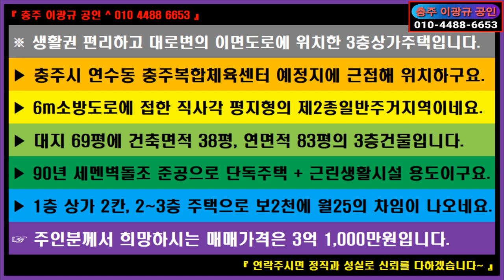🌏 부동산 ↪️ 이광규605 🎯 3층상가주택 🔊 충주시 연수동 충주복합체육센터 예정지에 근접한 3층상가주택 🔔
※ 생활권 편리하고 대로변의 이면도로에 위치한 3층상가주택입니다.
 ▶ 충주시 연수동 충주복합체육센터 예정지에 근접해 위치하구요.
 ▶ 6m소방도로에 접한 직사각 평지형의 제2종일반주거지역이네요.
 ▶ 대지 69평에 건축면적 38평, 연면적 83평의 3층건물입니다.
 ▶ 90년 세멘벽돌조 준공으로 단독주택 + 근린생활시설 용도이구요.
 ▶ 1층 상가 2칸, 2~3층 주택으로 보2천에 월25의 차임이 나오네요.
 ☞ 주인분께서 희망하시는 매매가격은 3억 1,000만원입니다.

⭕ Since 05.01.05

🔸️ Real Estate Channel : Sales and lease information regarding all real estate

🔊 힐링채널 : 투어 + 아트 + 뮤직
🔸️ Healing Channel : Tour + Art + Music

🔊 라이프채널 : 코멘트 + 인터뷰 + 스페셜